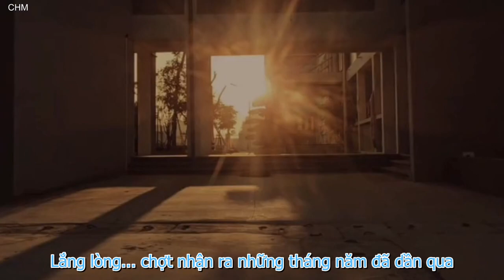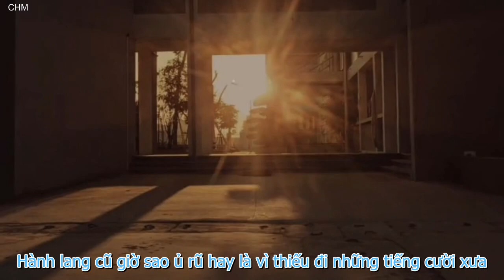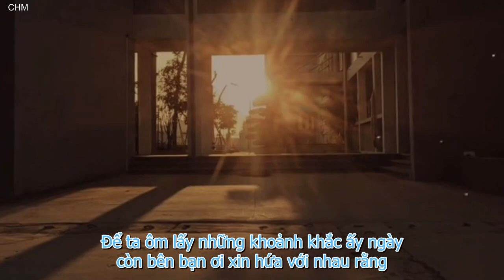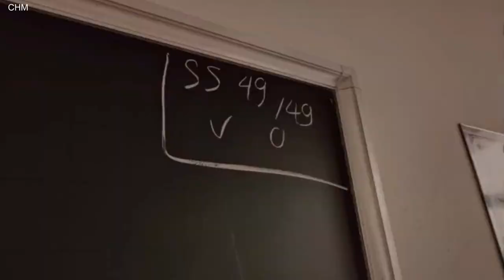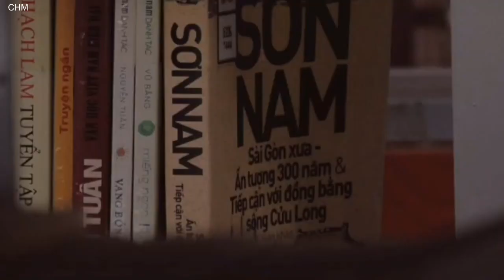CẤP 3 - Trương Ft. Naix |VIDEO LYRIC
Title: CẤP 3 - Trương Ft.  Naix

**Video + Effect Trans + Designer:
Lyric: